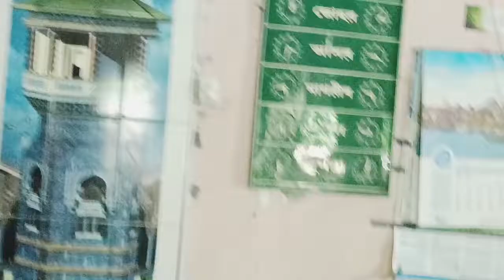শেষ পর্ব ক্বারী মাও তারেক আহমেদ রাজশাহী